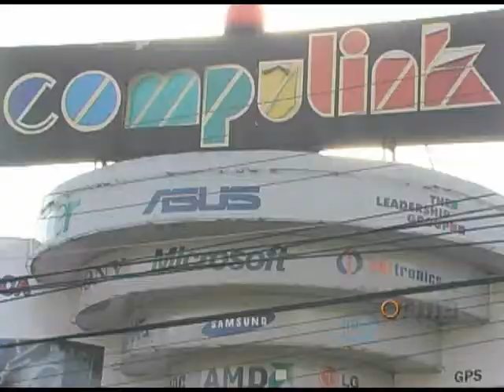COMPULINK informática - promoções 04/setembro/2010 no Programa Forma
Matéria do Programa forma sobre as promoções da Compulink informática de Ribeirão Preto.